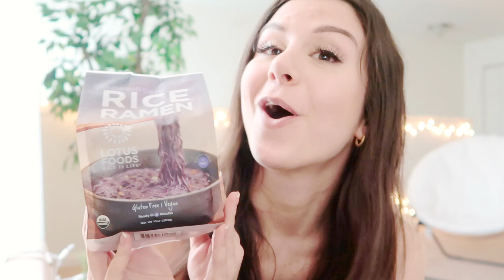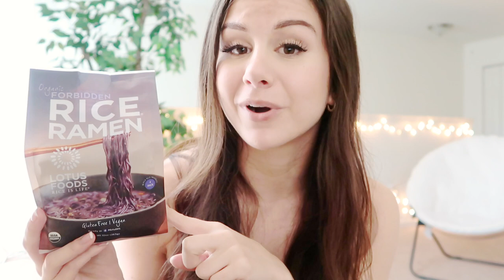HEALTHIER FOOD ALTERNATIVES THAT ACTUALLY TASTE GOOD! ASHLEY GAITA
➳ OPEN ME ➳

Hey guys!! I figured what better way to kick off the new year than with some healthy and delicious food alternatives to help inspire you guys to not only eat better but also feel better! I hope you guys are having a great start to your new year! Many more health/fitness related videos to come!!
(All products linked below for your convenience) :)

➳ PRODUCTS MENTIONED:
SUPERFOOD PROTEIN SHAKE
RICE RAMEN
THE BETTER CHIP (Beet)
THE BETTER CHIP (Spinach & Kale)
ROASTED CHICK PEA (Sea salt)
ROASTED CHICK PEA (Chili Lime)
SWEET CHILI SAUCE
100% COCA BAR

IF YOU'RE NEW ➳ Welcome!! My name is Ashley - I am 29 and currently living in Pennsylvania with my boyfriend, James. I created this channel in 2018 as a way to inspire women to live their best lives! I LOVE all things related to style, beauty, skincare, and health/wellness. Thank you so much for stopping by! xo

➳ MY CAMERA EQUIPMENT:
Canon 70D
Ring Light
Vlogging Camera
Mini Vlogging Tripod
Memory Card
External Hard Drive